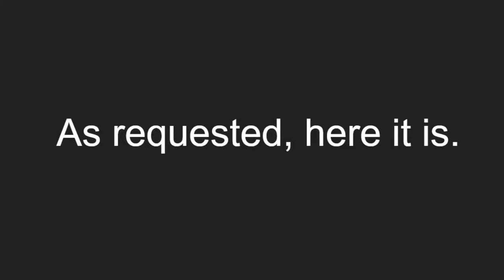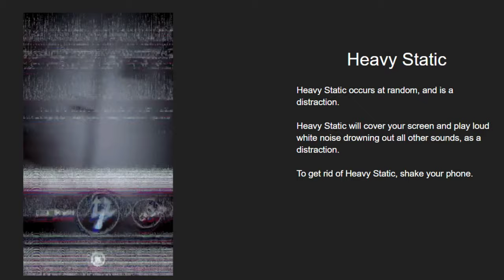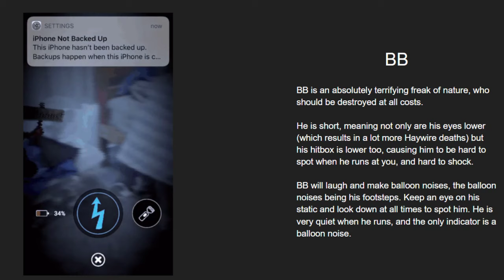The Animatronic Capture Guide! | FNaF AR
This is a guide to help you capture animatronics, all footage of the game and all knowledge of the game in the video comes from me!

Five Nights at Freddy’s AR: Special Delivery is the next terrifying installment in the FNAF franchise. Players will confront malfunctioning animatronics in their real world and attempt to survive these horrors come to life. Due to unfortunate circumstances, the visiting animatronics malfunction and attack subscribers instead of entertaining them.

Players must confront an endless stream of hostile animatronics that will follow them wherever they go. The question is, how long can players survive? And just what is happening at Fazbear Entertainment?